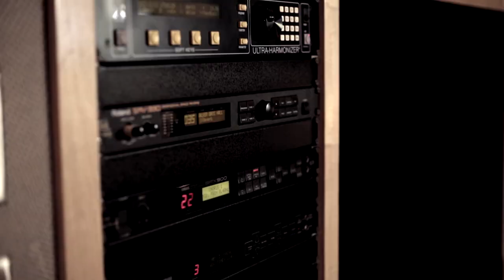Cathedrals Family Reunion CD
Featuring Ernie Haase, Scott Fowler, Gerald Wolfe, Mark Trammel, and Danny Funderburk.

The Cathedral Quartet was the most loved and most popular Gospel Quartet of their generation. Their legacy continues with some of today's most popular Gospel Artists.

Cathedral Quartet Alumni know they have something special in common...they are part of what Glen Payne and George Younce called the "Cathedral Family."

Scott Fowler, Danny Funderburk, Ernie Haase, Mark Trammell, and Gerald Wolfe traveled with the Cathedrals during the height of the Cathedrals' popularity. Now, for the first time in almost two decades, these Artists come together for an unforgettable recording, reliving the music and memories from the "Golden Age" of the Cathedrals.